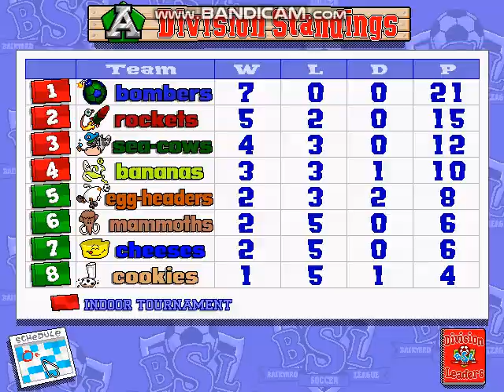ScummVM 2023 02 14 11 28 25 876